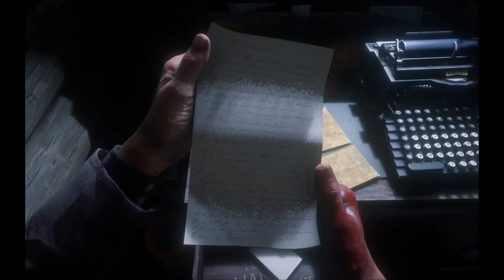Red Dead Redemption 2 - Pipe for Dutch